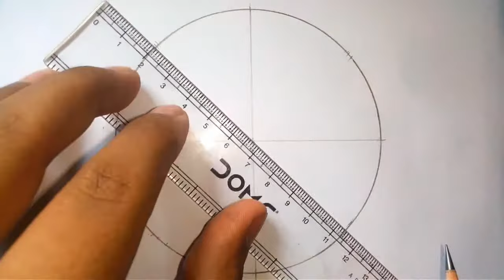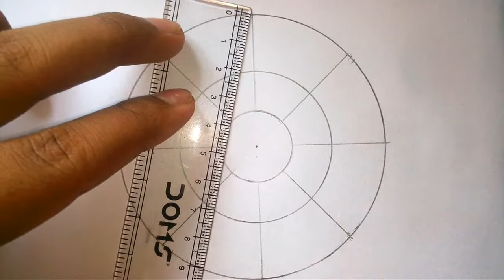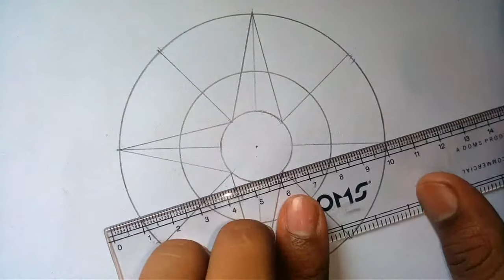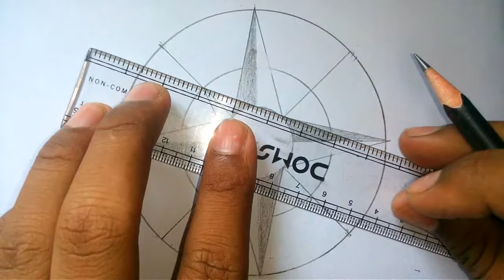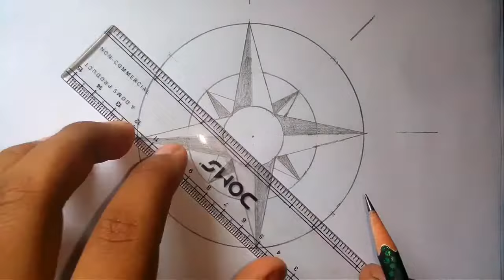How to draw a Compass. (Very easy drawing for beginners) | Major Directions.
How to draw a Compass / easy drawing for beginners
Published by Rohit's Drawing Academy.
Drawing Instrument that are used in this video are as follow:--
Pencil = Doms Fusion (X-tra Super dark pencil)
Scale = Doms 15 c.m
Paper = Terra Century A4 size Printer paper.